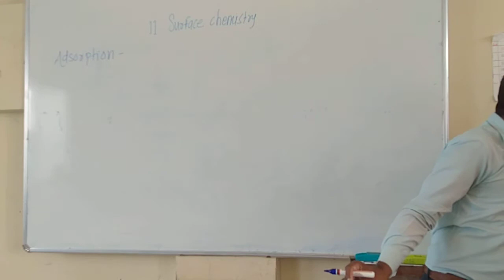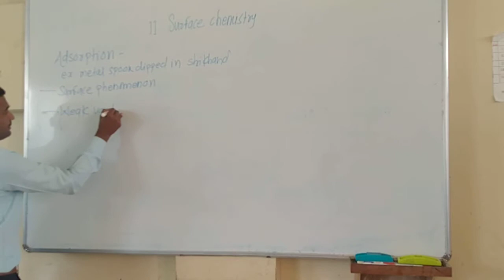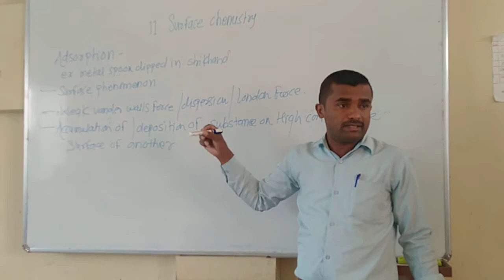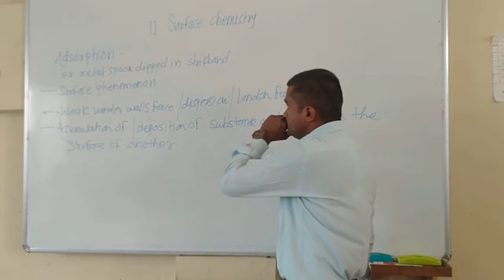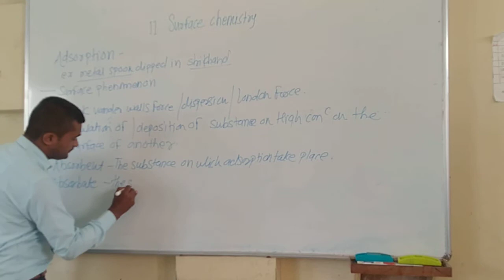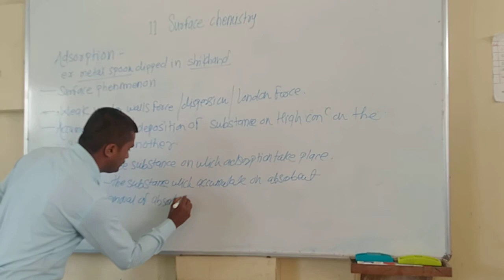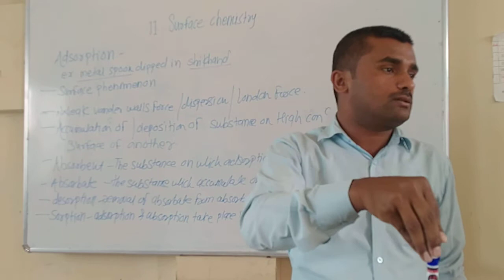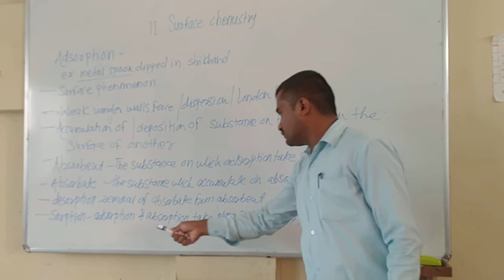Adsorption and colloid (lect 1)